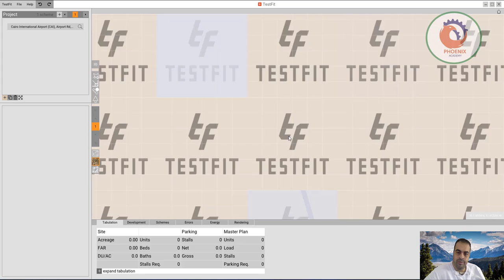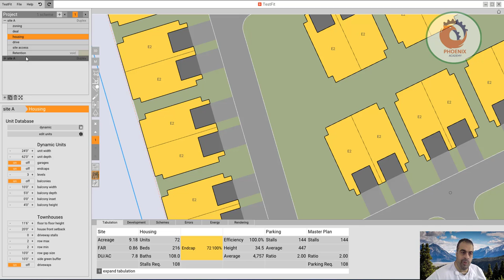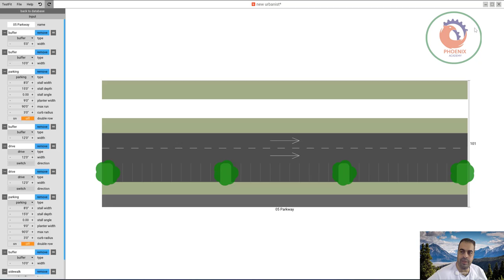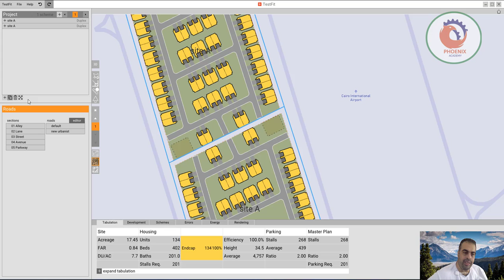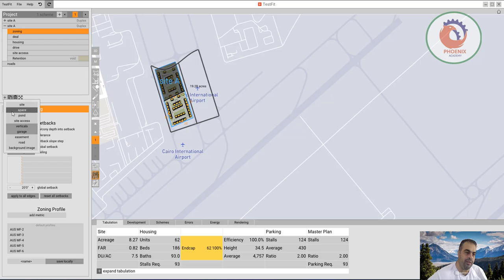TestFit اضافة طرق